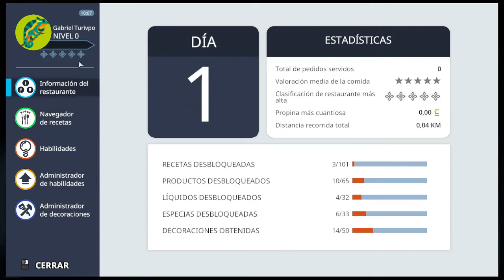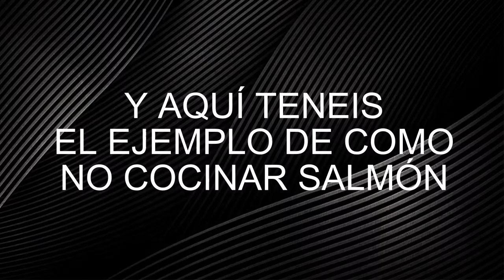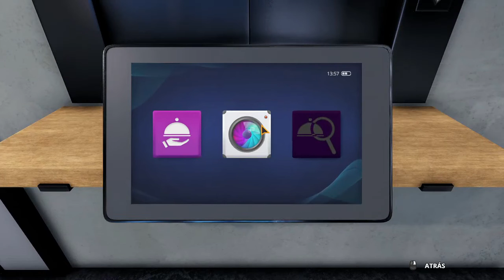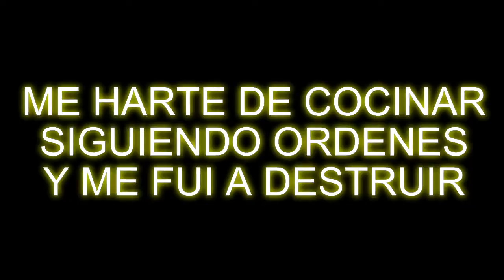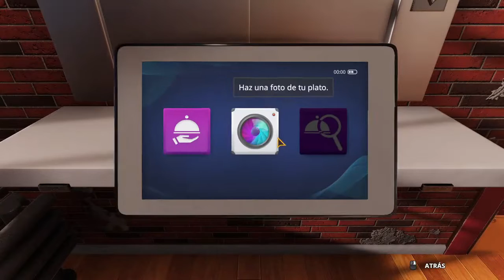Karlos Arguiñano simulator " COOKING SIMULATOR "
En este vídeo probamos el juego de cooking simulator , juego que consiste en el simulador de una cocina de un restaurante donde habra que freir , cortar , servir , etc